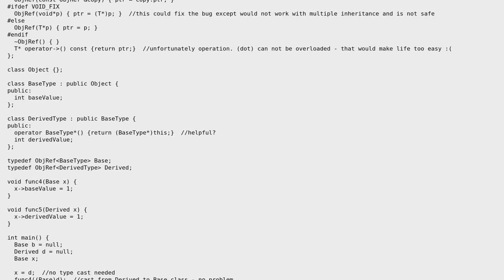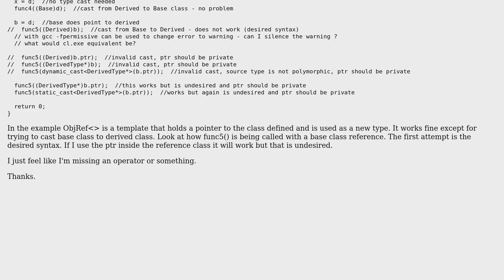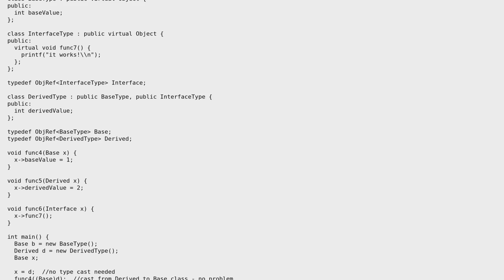c++ typecast base ptr to derived ptr held in a reference class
With thanks & praise to God, and with thanks to the many people who have made this project possible! You are responsible for your own actions.